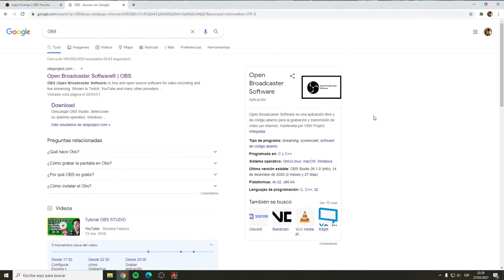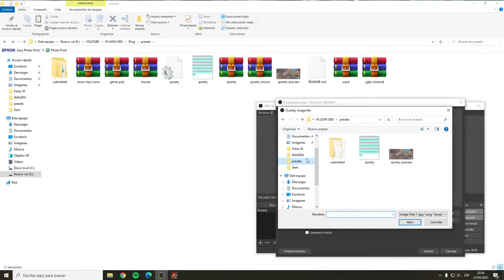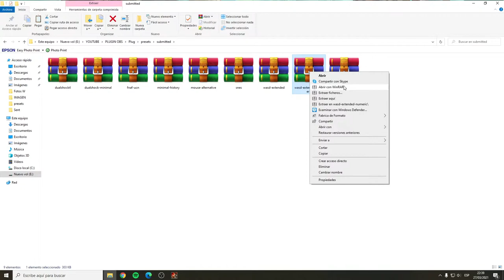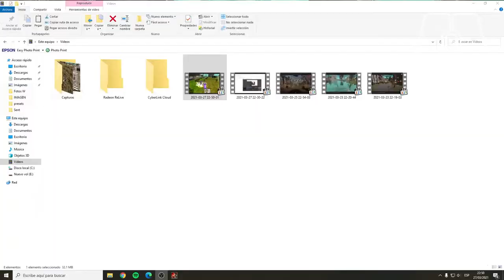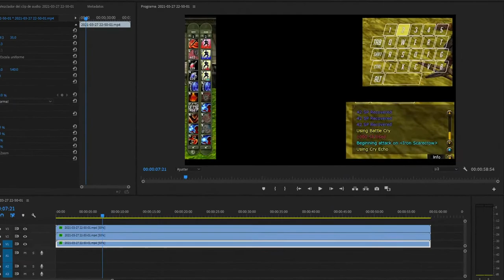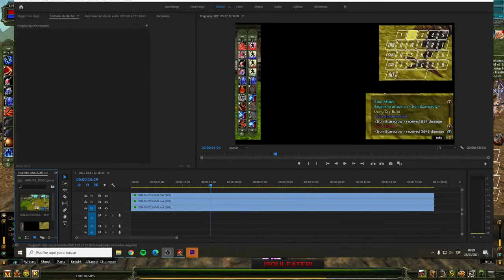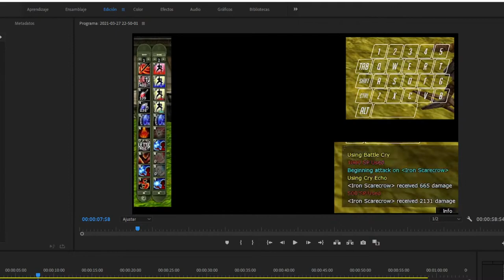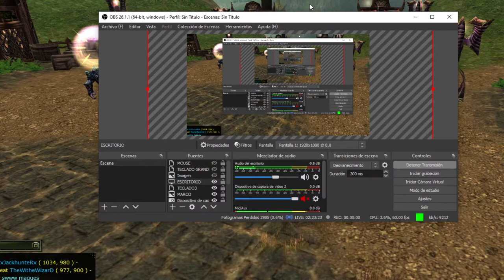NOCHE DE COMPAS #7 - CÓMO INSTALAR TECLADO VIRTUAL en OBS STUDIO 💻💻- KNIGHT ONLINE